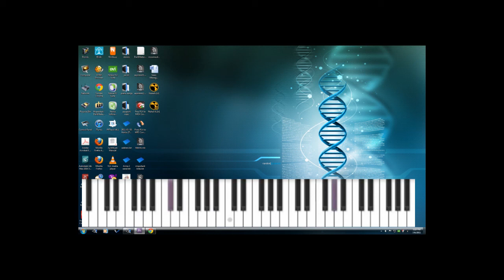Tereliye by dennis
i used synthesia software for playing it